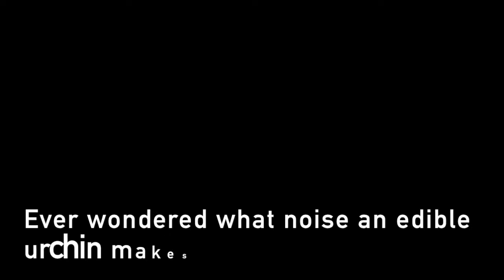1eight - Recording Edible Urchins down at Sea Life Weymouth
As part of an on going sound consultancy role with MAWD & Sea Life, Weymouth, I came armed with an Aquariun Audio hydrophone and a small digital recording rig and managed to record an Edible Urchin crunching on a mussle! Next time we will be setting up a tank in a controlled room and seeing what other amazing marine life we can record!